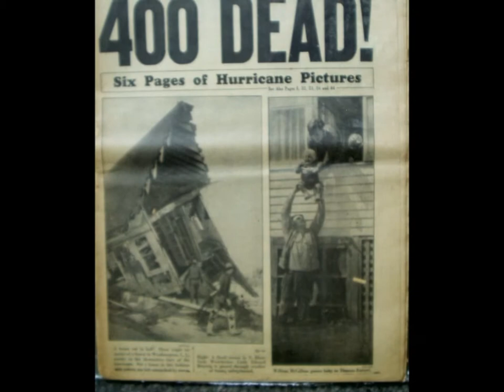Marie Knight - The Florida Storm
Marie Knight with Sam Price Trio from the cd "Hallelujah What A Song" (Marie Knight´s recordings 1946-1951) on Gospel Friend. If storms and other disasters are caused by our sinful ways - I guess they´ll keep coming...Some of the pictures are from the hurricane that hit Florida in 1944 but not all.